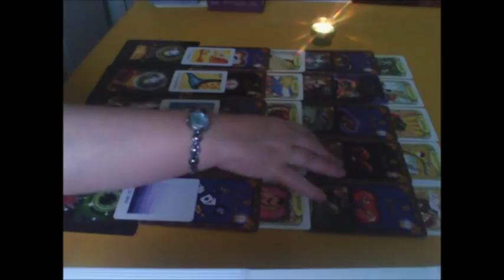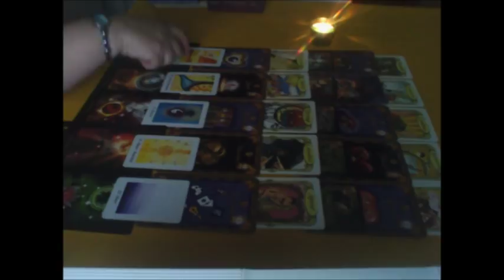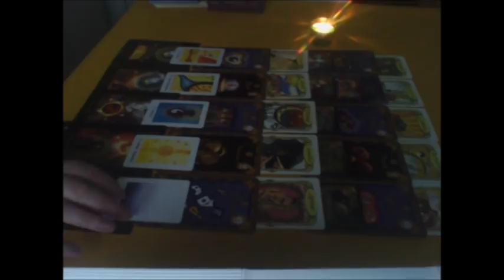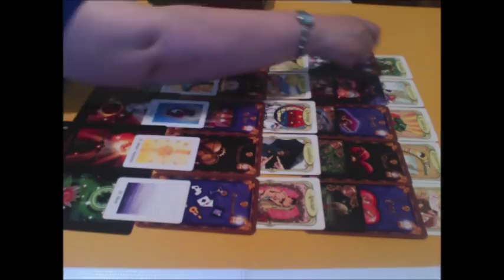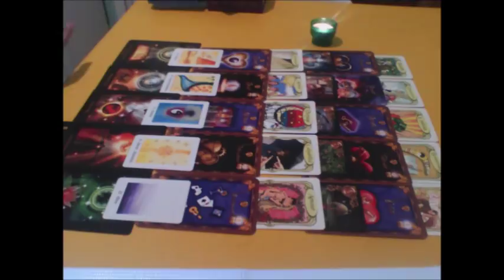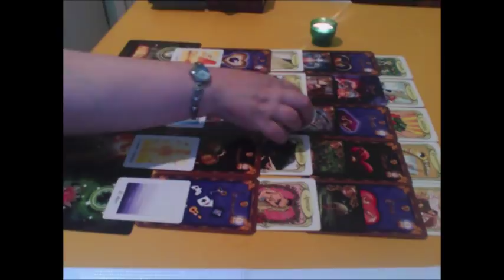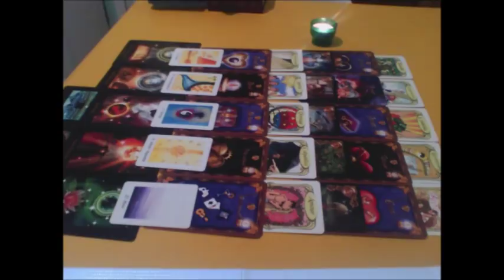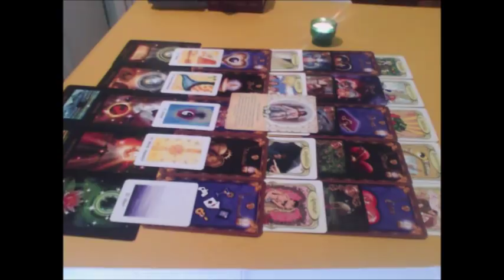Lâchez PRISE sur le Passé pour un AVENIR meilleur ( triangulaire)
Tirage général